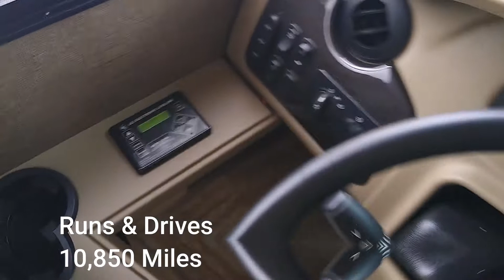2016 Thor Challenger 37KT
2016 Thor Challenger 37KT coming up for auction. Lot #52086801, located at Yard #149, West Warren MA.